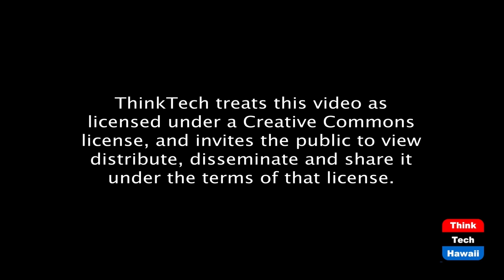Team 7am (The Wide World of Esports)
European Professional Esports.  The host for this episode is Katharine Nohr.  The guest for this episode is John Smith-Howell.

We discuss the creation, evolution, and future of Team 7am, European Esports, and John Smith-Howell's own experience as a professional Esports player and how it influences his current role in Esports.